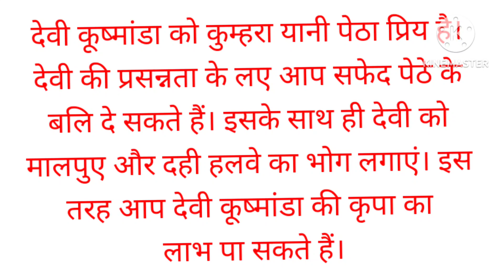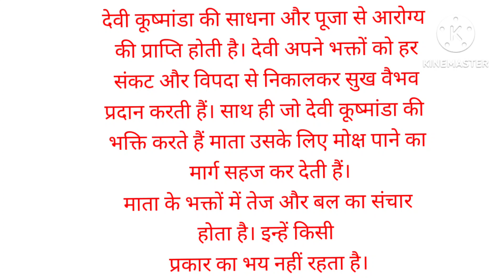नवरात्रि के चौथे दिन होती है इन देवी की पूजा पूरी कथा जानिए